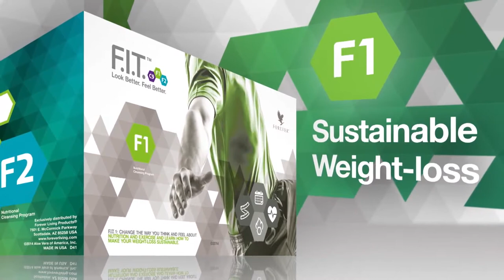Forever F I T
NEW F.I.T. Program
Take your chance to FEEL BETTER and LOOK BETTER